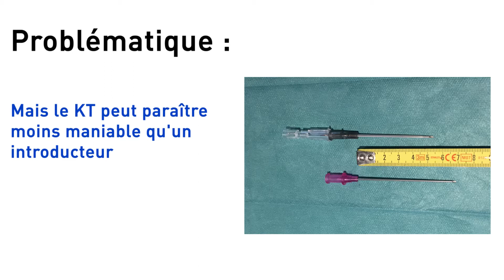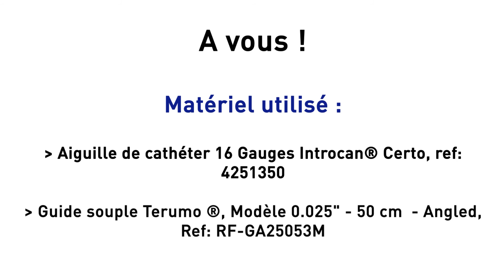Mini introducteur - Société Française de Phlébologie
Mini introducteur

Montrer comment faciliter l’insertion d’un cathéter de 16 Gauges dans une varice pour son traitement avec une fibre laser Slim 400 µ, au moyen d’un guide souple : positionnement ex-vivo du guide dans le cathéter, ponction avec montée du guide dès que possible dans la varice, puis terminer la montée du cathéter dans la varice, avec risque franchement minoré d’échec de ponction

Auteur : DE BORTOLI Marc